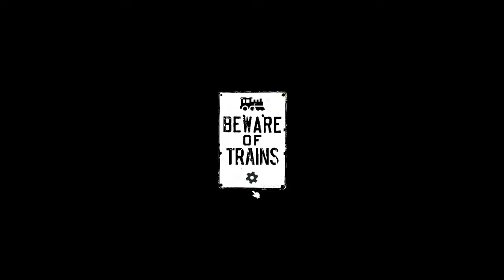Beware of Trains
Beware of Trains ist ein Puzzle-Spiel wo verschiedene aufgaben erledingt werden müssen. Alles im alles lass es krachen ...